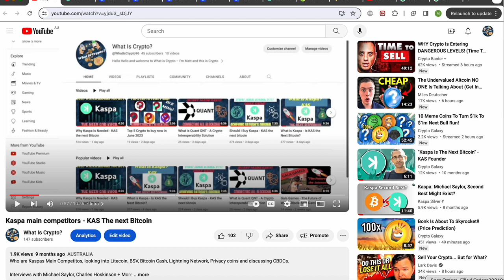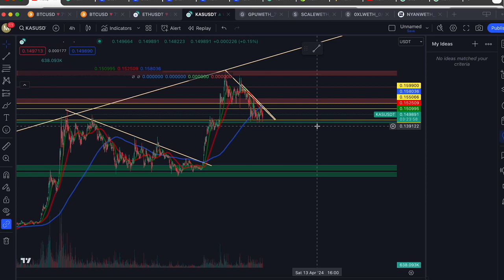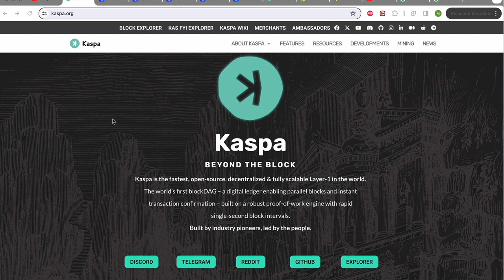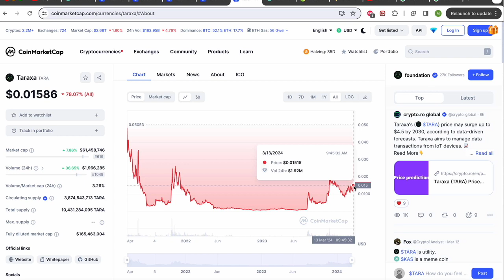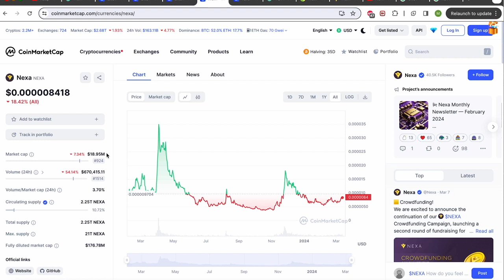Kaspa Main Competitors - THE Next Bitcoin KAS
Educational synopsis of KASPA and its use case as a digital silver